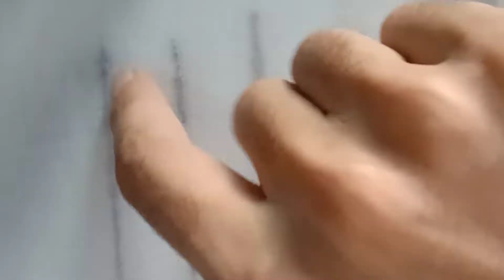Hand Embroidery | beads embroidery basic stitches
Welcome To Jan Zari Designer

hand craft
hand embroidery
Flower design
kadhi design
chadar kadhi design
kurtis design
kurtis kadhi design
hand embroidery designs
fancy flower
pillow cover kadhi design
fancy embroidery designs
very esay flower
woolenflower design
needlework design

Embroidery tricks
Lates kadhi design
Hand embroidery for kurtis
Flower design
Embroidery
Woolen flower design
 Esay flower
Flower
 Shart embroidery
Wool flower
Wool flower design
Amazing flower design
Sefety pins track
Mirror work

background  music is video

Removed filter ‘Artist name contains Joel Cummins’
Your account is at greater risk of attack because you don't have 2-Step Verification. Turn it on now for extra security

Jan Zari Designer
Your channel
Jan Zari Designer
Contains Everything has

Track title
Genre
Mood

Artist

Duration
Licence type

Added
Everything Has a Beginning
Cinematic
Happy
Joel Cummins
1:54
Feb 2022

About these results
Rows per page:
30
1–1 of 1
Joel Cummins
1:00
1:54
This column explains details that you might want to know about using the audio track.